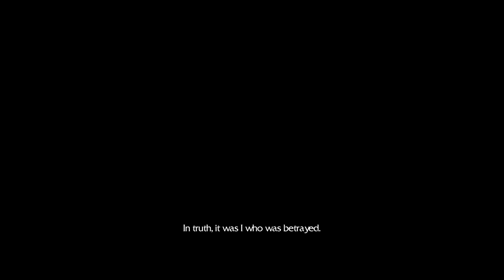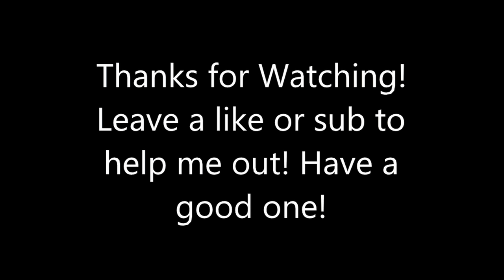"Sentinel Campaign Cut-scenes" Warcraft 3 Reforged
All of the cut-scenes and cinematics for the Sentinel campaign.